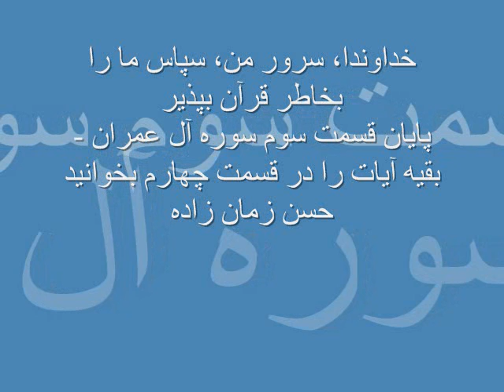Quran Chapter 003 part 3 - سوره آل عمران، قسمت 3.wmv